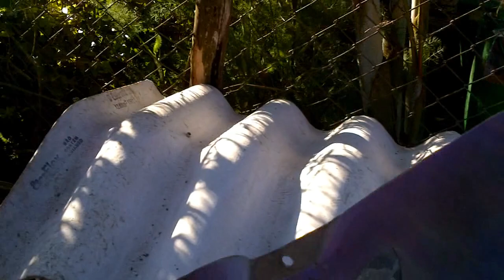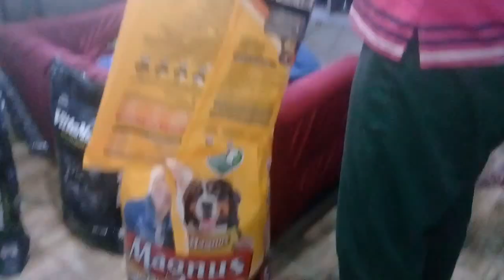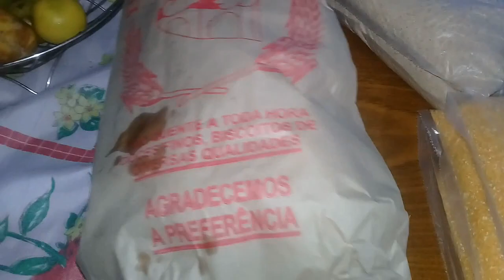VLOG - VENDEMOS UM AQUARIO - COMPRAS DA QUIZENA DOS BICHINHOS E PLANTANDO NA HORTA COMUNITARIA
Bom dia meus amores hj nosso dia foi bem corrido acompanhem ai esperamos que gostem
Sigam a gente lá no insta ta bom